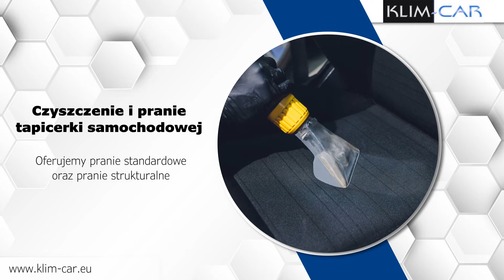Klimatyzacja Lublin Klim-Car Mirosław Nakonieczny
Mirosław Nakonieczny to właściciel firmy Klim-Car. Działalność zlokalizowana jest w Lublinie i istnieje od 2008 roku. Klim-Car oferuje profesjonalną obsługę w zakresie klimatyzacji samochodowej.

Oferujemy napełnianie oraz dopełnianie układów klimatyzacji. Ponadto zapewniamy diagnostykę oraz okresowe przeglądy techniczne. Jest to najlepsza metoda, aby sprawdzić szczelność instalacji.
Wykonujemy również dezynfekcję klimatyzacji, odgrzybianie chemiczne oraz przy użyciu generatora ozonu. Ponadto naprawiamy sprężarki i wymieniamy filtry przeciwpyłowe.

Zapraszamy do skorzystania z usług firmy Klim-Car, która zlokalizowana jest w Lublinie. Zachęcamy także do odwiedzin na naszej stronie internetowej.